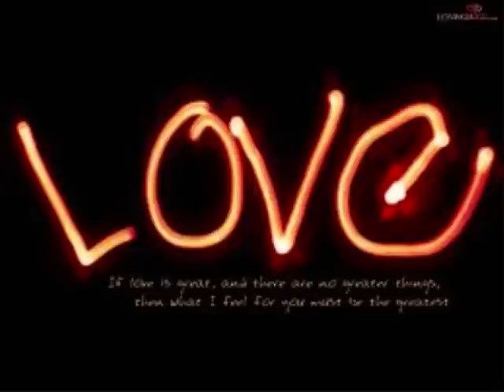L.O.V.E. - Swaggy T-Made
this is for my girlfriend Sara i Love you boo. the song is from an underground rapper we call him swag cuz hes so swaggy baby all rights to him!